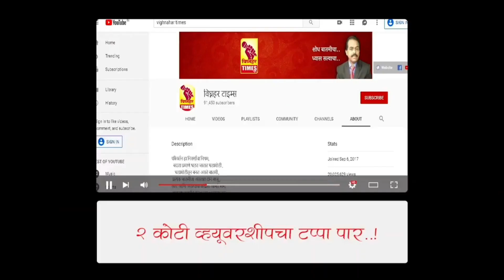जुन्नर बस स्थानकाच्या आवारात घाणीचे साम्राज्य।प्रवाशांचे आरोग्य धोक्यात।परिसर स्वच्छतेकडे लक्ष द्या